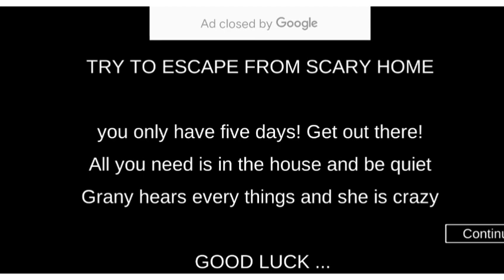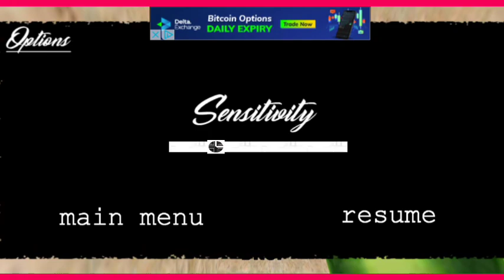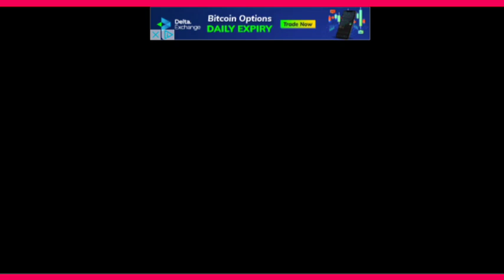PLAYING AS GRANNY IS Barbie day,3 spider 🕷️ man again Tiktok 8765 Video Android iOS updated Gameplay